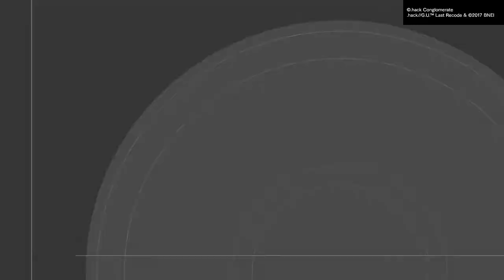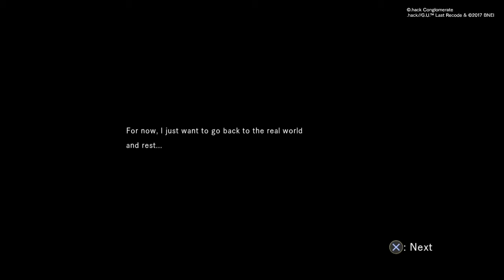.hack//G.U. Last Recode: Avatar Corbenik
The hardest boss in the series, followed shortly by the easiest boss in the series. Seriously, the only tricky part about Corbenik is the Data Drain.

As far as how "Tri-Edge" has been affected by the difficulty nerfs, well he's still the hardest boss I've fought thus-far, as I actually had to pull out some healing items this time, but even he's felt the effects of the nerf pretty hard. I remember the first time I fought this fight, I thought it was an intentionally un-winnable fight, like the one with Alkaid. Nope, I just sucked. Makes me nostalgic.